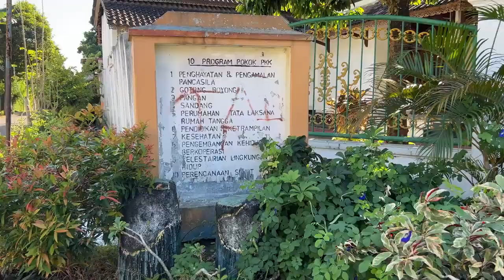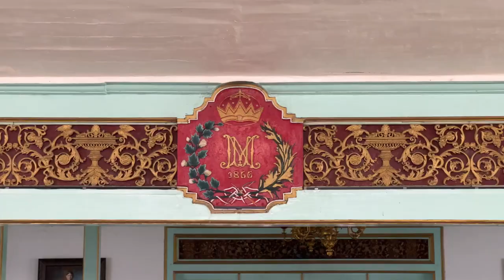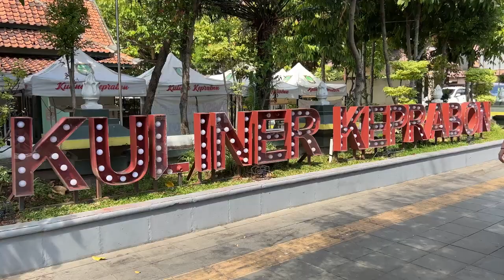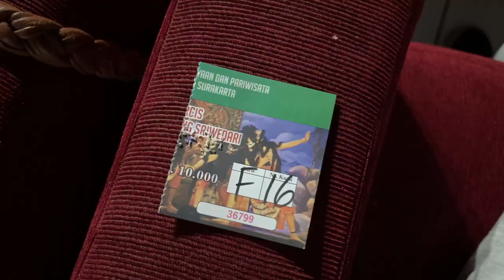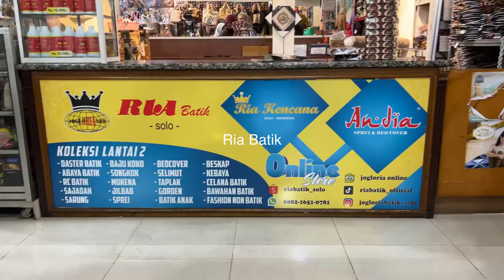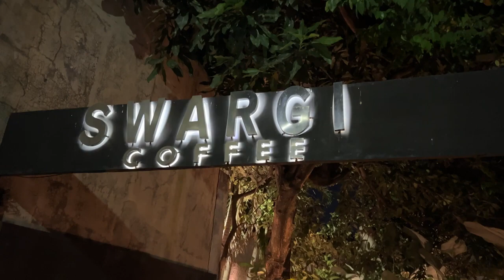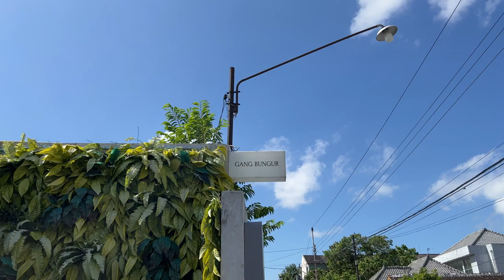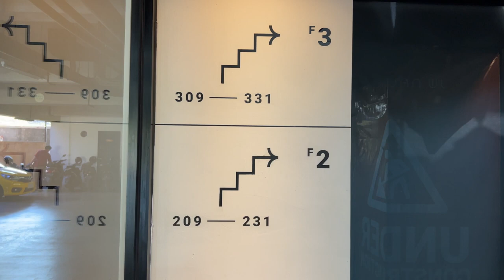Wandering to Solo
Honourable mention:
If you want to hire a private car and driver, you could contact

Want to stay in the same hotel in the video?

If you like our videos and want to support us to continue making them, you can do that